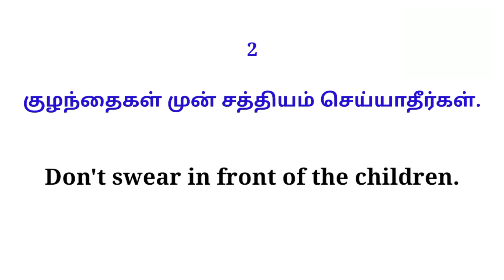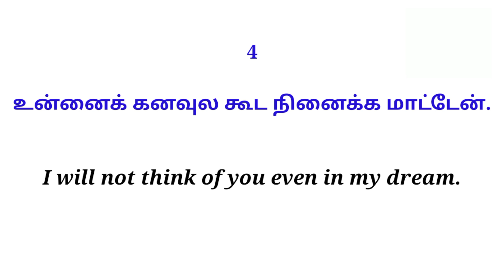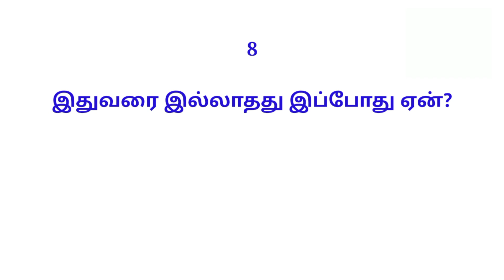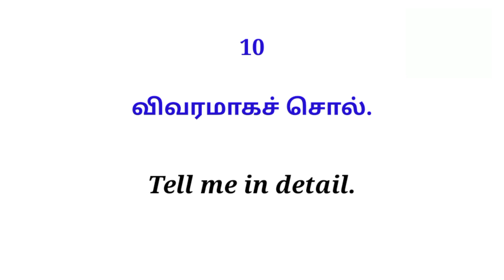Very important & useful spoken English sentences | In Tamil | For daily use